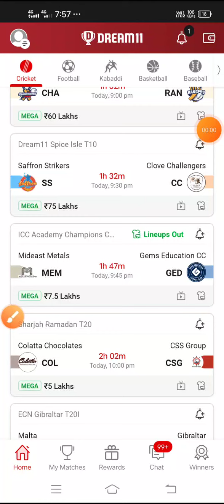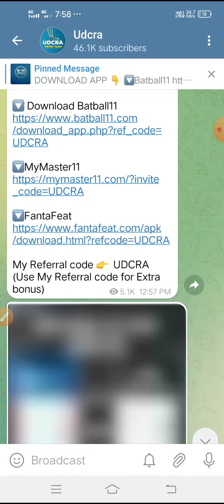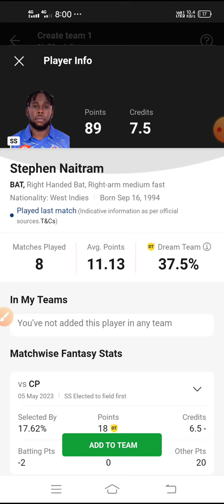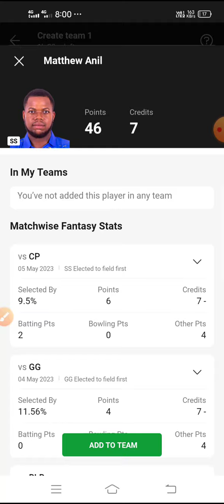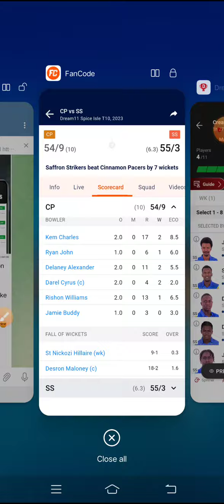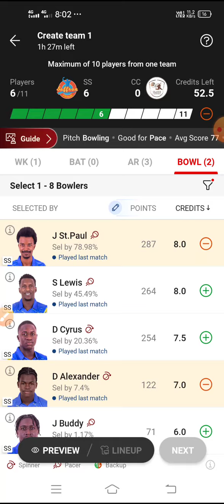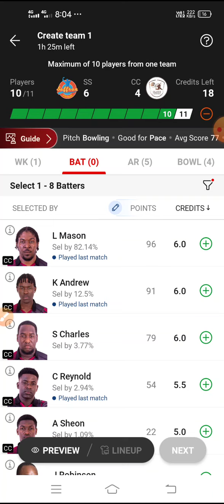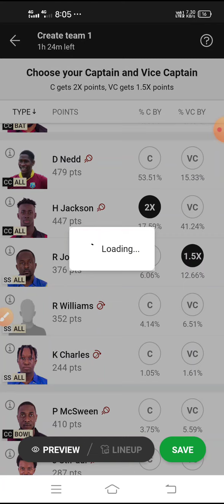SS vs CC Dream11 Team | SS vs CC Dream11 Prediction | SS vs CC Dream11, SS vs CC Spice Isle T10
SS vs CC
SS vs CC dream11
SS vs CC dream11 team
SS vs CC dream11 prediction
SS vs CC dream11 team today
SS vs CC dream11 prediction today
SS vs CC dream11 prediction today match
SS vs CC dream11 today
Dream11 Team
SS vs CC dream11 today team
SS vs CC team
SS vs CC dream11 prediction team
SS vs CC team today
SS vs CC dream11 team prediction
SS vs CC player record
SS vs CC player stats
SS vs CC t10 match
SS vs CC t10 match prediction
SS vs CC t10 2023
SS vs CC t10
SS vs CC t10 dream11 prediction
SS vs CC t10 scorecard
SS vs CC Today Match Prediction
SS vs CC Match
SS vs CC Match Prediction
SS vs CC Dream11 Match
SS vs CC Live
SS vs CC Live Match Prediction
SS vs CC Batting Order
SS vs CC Leanup
SS vs CC Wininig Team
SS vs CC Team Kaise Banaye
SS vs CC Aaj Kon Jitega
SS vs CC Finel Team
SS vs CC Pitch Report
SS vs CC Grand League Team
SS vs CC Gl Team
SS vs CC Small League Team
SS vs CC Sl Team
SS vs CC Playing X1
SS vs CC Head To Head